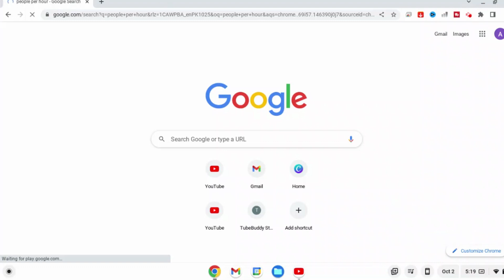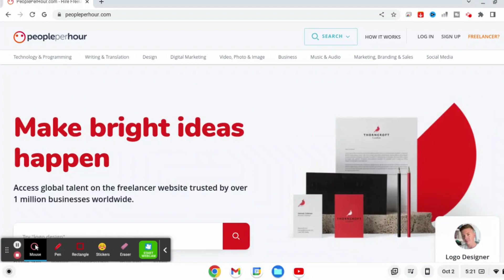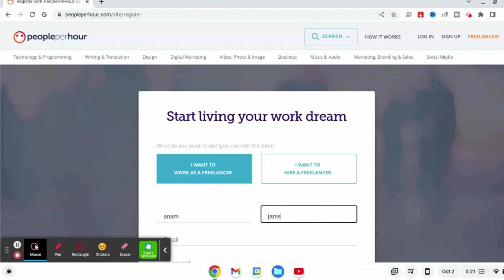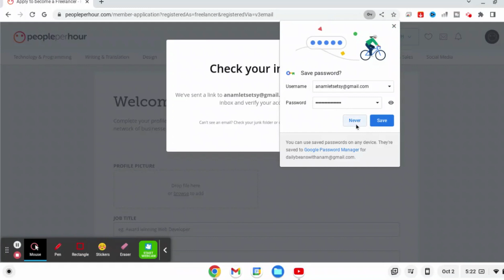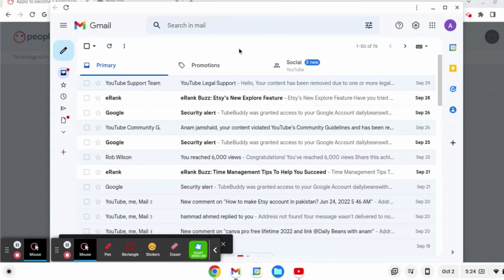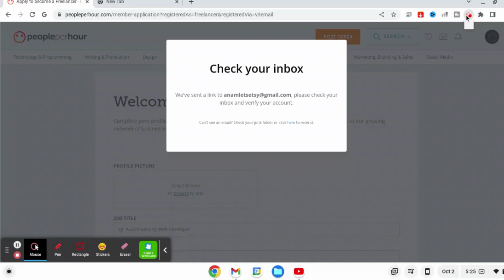what is people per hour? How to sign up part#1@Daily Beans with anam#onlineearning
In this video i will tell you@Daily Beans with anam
Education
canva
etsy
ebay
amazon
online earning, How to Create & Approve Profile on Peopleperhour | Peopleperhour Freelance Website | how to earn money online
earn money
how to sell on etsy successfully
etsy business
etsy business for beginners
how to make money
Entrepreneur
business ideas for women
business ideas for student
Business ideas
Azad chaiwala
hisham sarwar
waqar zaka
@Daily Beans with anam
earn money online, How to earn money online in pakistan, make money online,